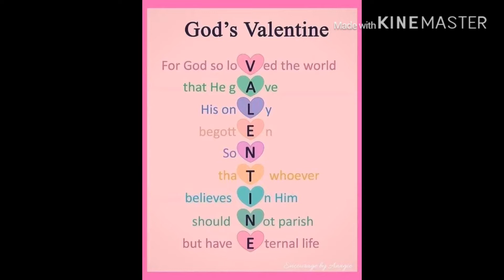Quick and easy Apple cake recipe by Herr Zeißler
Quick and easy Apple Cake ~ Try it!